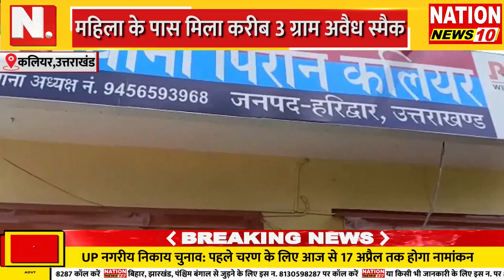HARIDWAR || पुलिस ने किया हत्या का खुलासा || NATION NEWS 10